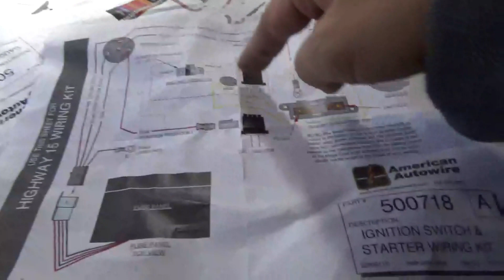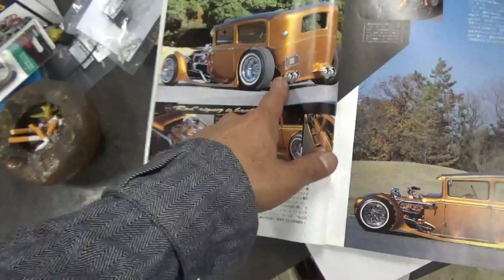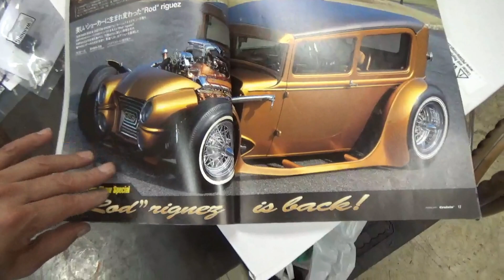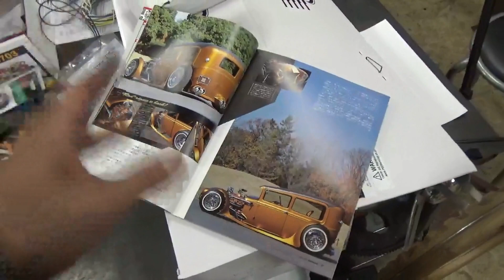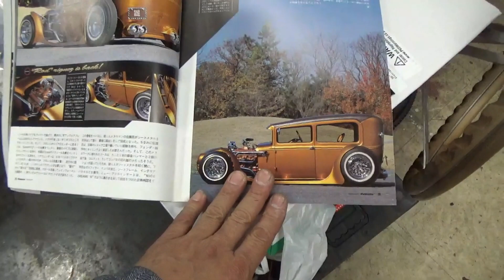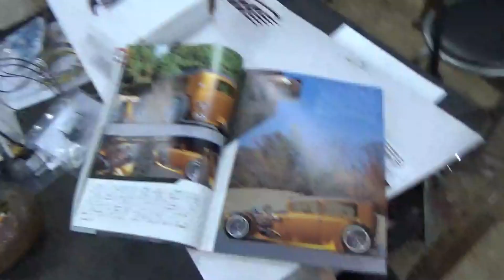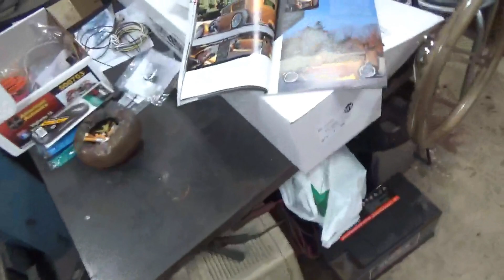1934Ford 配線引き直し⑦ と視聴者さんの問いかけに応えます～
1934Ford　配線引き直し⑦　ひたすら・・・頑張っております、視聴者様から、どんなのだろうと？